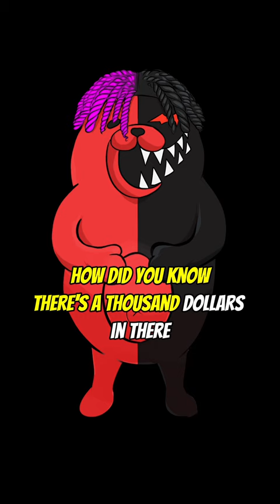I Stole Your Money, Just Bringing Back Your Wallet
Dude was caught on camera walking up towards another person home. He found his lost wallet and wanted too return it. Stealing over one thousand dollars and quickly contradicting himself multiple times in the video. Is this considered stealing or being a good human what do you think?